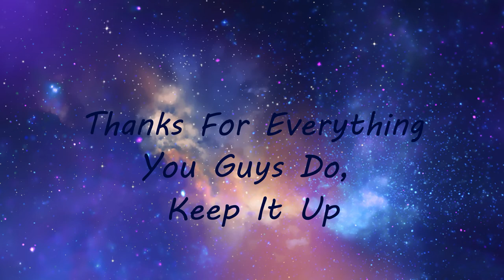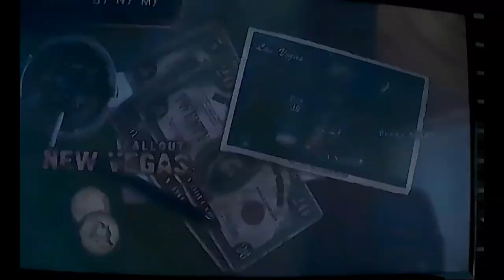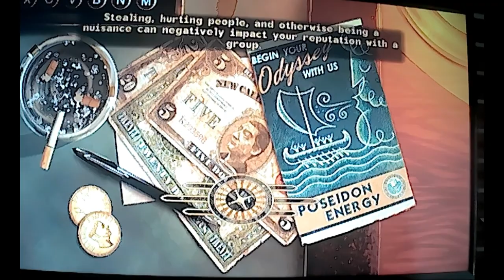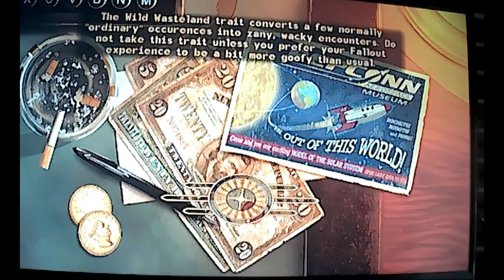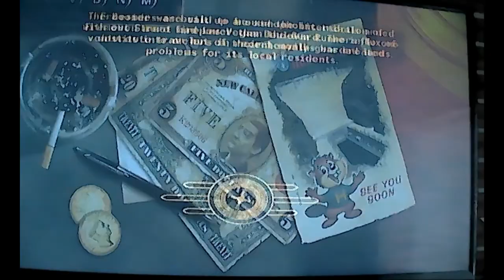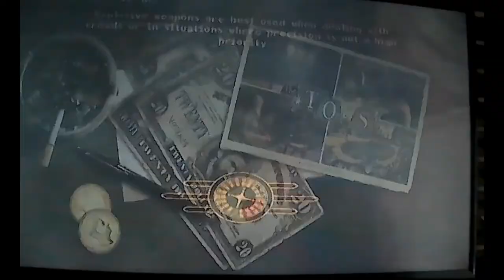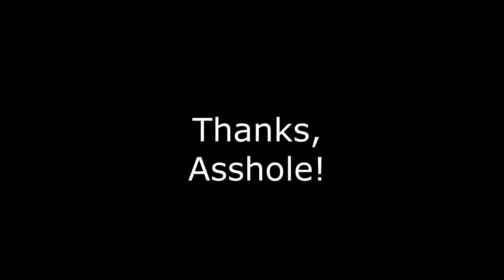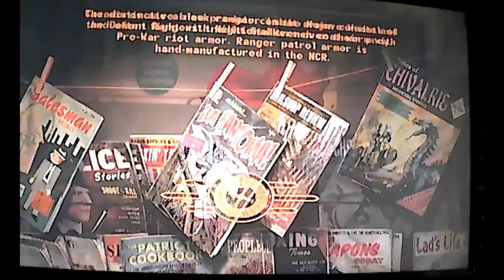Fallout New Vegas, And The Lost Account: Episode 1 - The Beauty And The Boone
Inspired by Wilburgur and TKs-Mantis-(sorry i made a typo on your username in the vid)
again, im sorry for the bad quality video, audio and poor editing, my old decrepit laptop cant keep up with my video editing software.
i promise better vids will be on the way.
thanks for your patience and understanding.